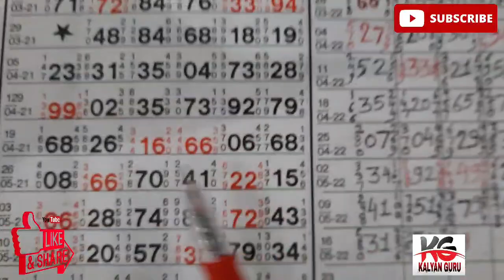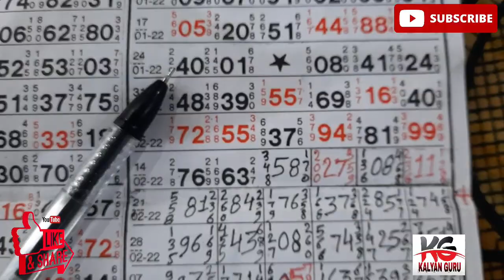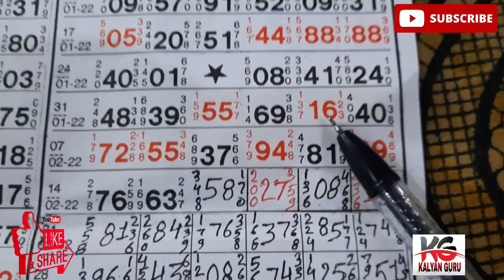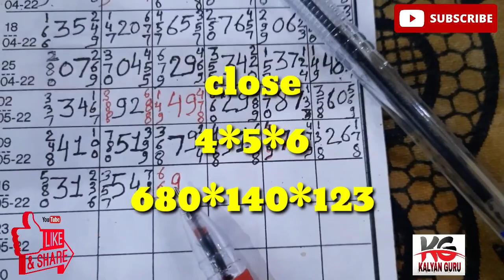kalyan close 18/05/22